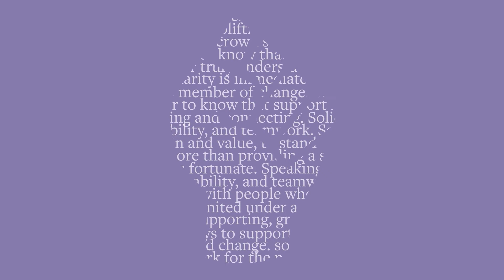Evan Young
Evan Young reflects on solidarity as part of the Solidarity Book Project.